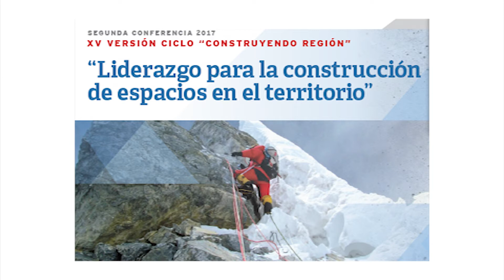Construyendo Región- Rodrigo Jordán 2017 -Infoclip